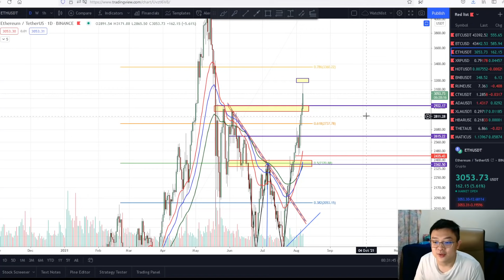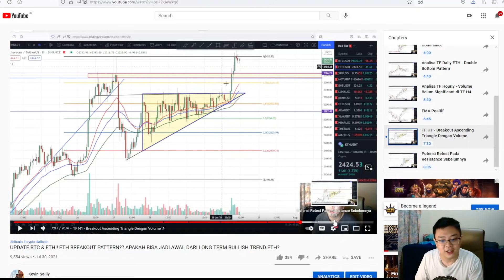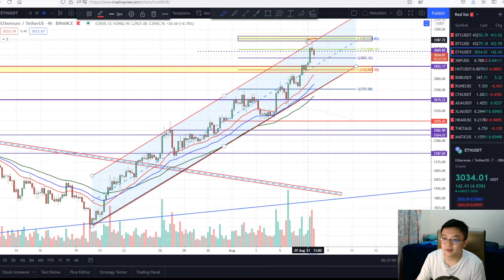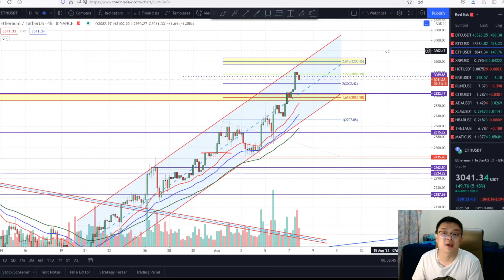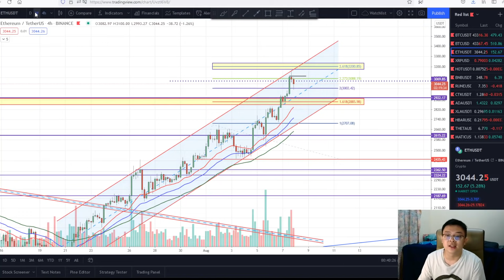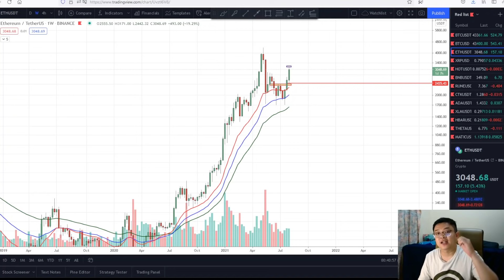ETH MASIH MENGUAT?? JIKA KOREKSI KEMANAKAH TARGET KOREKSI TERDEKATNYA?? POTENSI SCENARIO BERIKUTNYA!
Timestamps:

0:00 Intro
0:30 Analisa TF Daily - Double Bottom Pattern ( Bullish Reversal Pattern )
2:30 Potensi Target Double Bottom Pattern
5:15 Analisa TF 4H - Ascending Channel & Potensi Koreksi ETH
6:10 Potensi Target Penguatan ETH
5:30 Analisa TF Hourly - Volume Belum Significant di TF H4
8:05 Potensi Next Scenario Pada ETH

9:05 Analisa TF Weekly